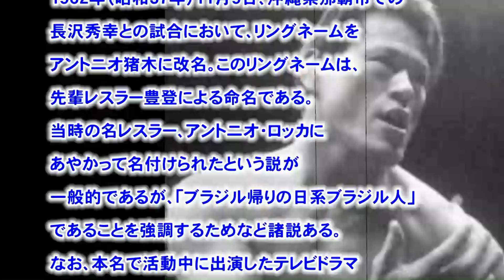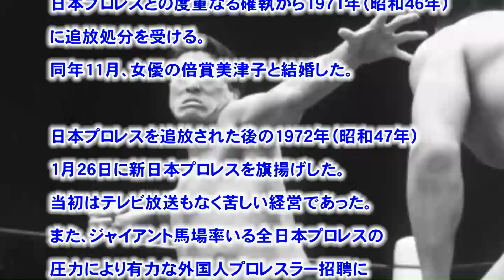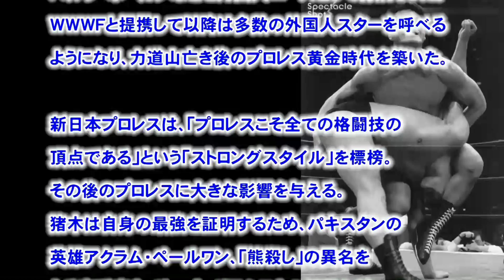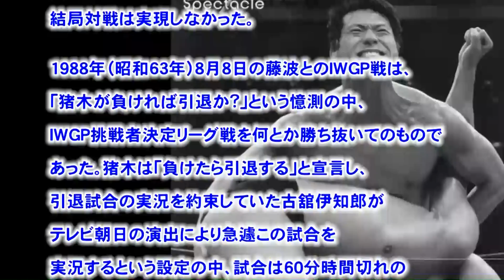プロレス 闘魂 アントニオ猪木 燃える闘魂 antonio inoki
闘魂　アントニオ猪木　燃える闘魂
今や伝説のプロレスラー、アントニオ猪木

引用
（画像ソース）
（フリー音源）